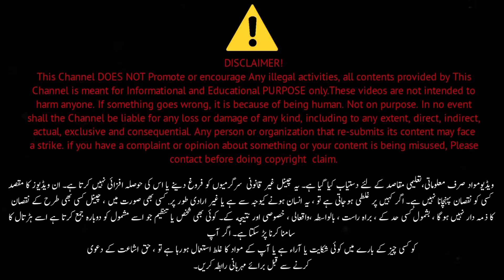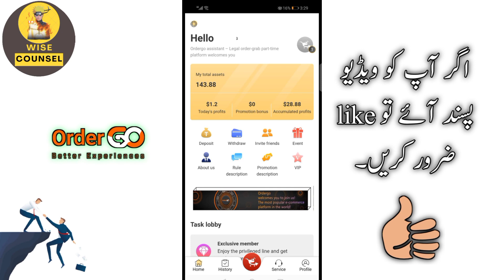Ordergo Latest Update | Order Go Lucky Order | Order go Deposit Deduction | Special Order Problem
Things you need to know
Ordergo New big update
ordergo special order cancelled
Ordergo good news
Ordergo app information
How to withdraw from ordergo
ordergo app real or fake
ordergo app new update
order go complete information
ordergo app grab problem
How to deposit money in ordergo
How to withdraw money from ordergo
ordergo withdraw pending problem solution
ordergo Special grab solution
ordergo special order fix
ordrgo special order solution solve
ordergo app binance account bind
ordergo app mn pesy kesy invest kryn
ordergo app sy pesy kesy niklwayn